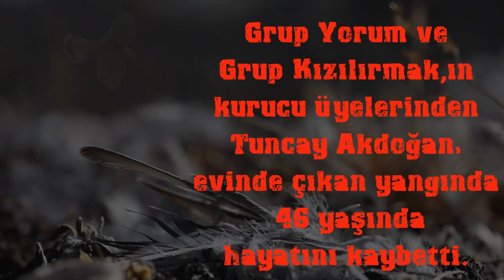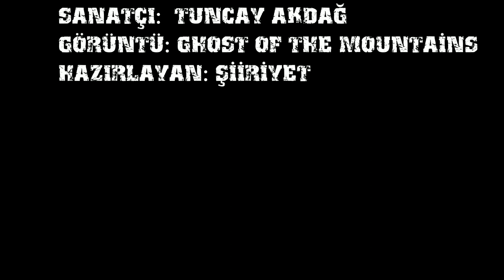tuncay akdoğan / bir nehir ki ömrüm ( hazar)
Tuncay Akdoğan - Hazar (Bir Nehir ki Ömrüm)

sonra fark ettim ki
su akıyor, rüzgar esiyor, yağmur yağıyor
herşey yine ve aynı şekilde oluyor..
öyle bir yere geldim ki
sıcak ve soğuk, aşk ve nefret, savaş ve barış
üşümek ve sonra ısınmak gibi..
gitsem ayrılık olur, kalsam çöl..
gidersem bende hasret olur ve belki beni sevenler de özler ama
anladım ki özlemden hiç kimse ölmüyor, ama ben ölüyorum..
nefes alıyorum, önemsiyorum ve gitmek istiyorum..
anladım ki hasret yeni bir aşk'a kadar sürüyor..
sevdiklerim ve beni sevenler,
bağışlağın su akıyor ve ben gidiyorum...

Bir nehir ki ömrüm
Taşır bin yıllık kavgasını
Yurtsuz aşklarımın
Yüreğim baş eğmez bir haylaz
Buzun ateşe değdiği zaman
Terin toprağa
Gülün yaprağa
Işığın suya değdiği zaman
Dudaklarım gözlerinde
Aşkı içeceğiz..
Bir mavzer buğusunda loy
Gözlerim kıyısında
Hazarın büyüsünde
Soğan kırıp zafere
Aşkı içeceğiz.